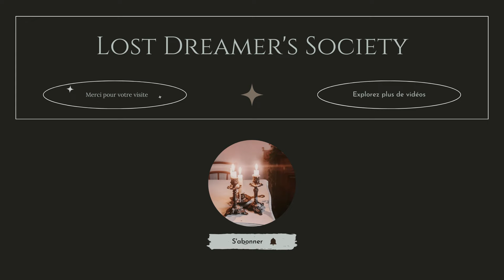Peins avec moi: Scène urbaine sous la pluie // Processus relaxant et conseils ♡ Gouache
Dans cette vidéo, on va peindre une scène urbaine sous la pluie à la gouache, dans une ambiance chill et relaxante.

Bon visionnage. 🕯️🌧️

🎨 MATERIEL utilisé dans cette vidéo :

CARNET
- Hahnemuhle

GOUACHE
- Winsor & Newton
- Lefranc bourgeois - Linel
- Royal talens

00:00 Introduction
00:14 Préparation
01:02 La route
07:22 Les immeubles
09:50 Détails
10:37 Gouttes de pluie
12:28 Résultat final